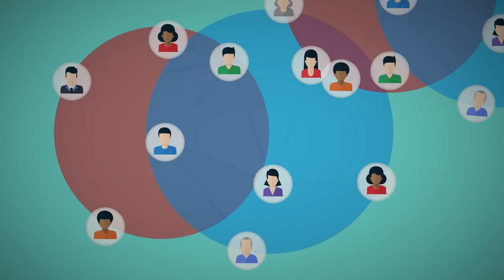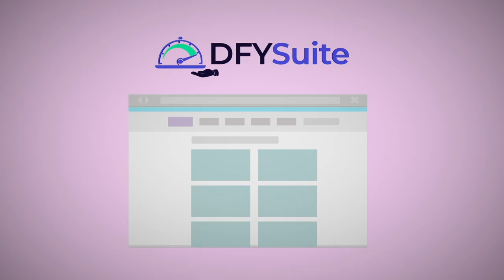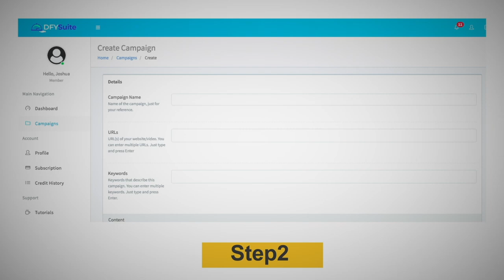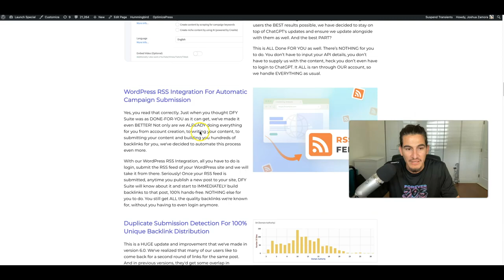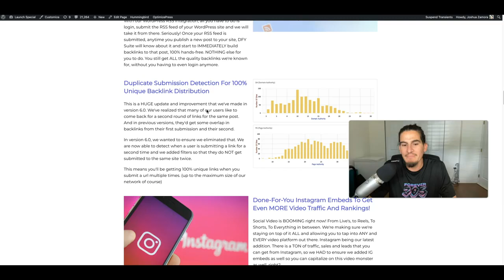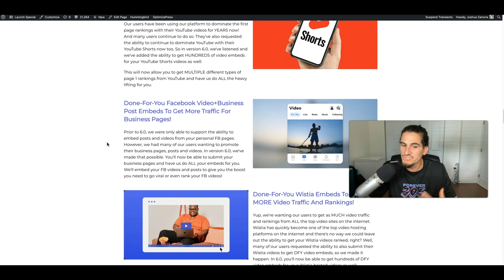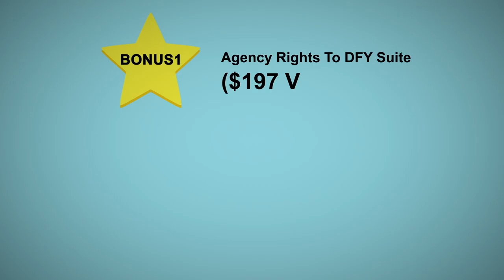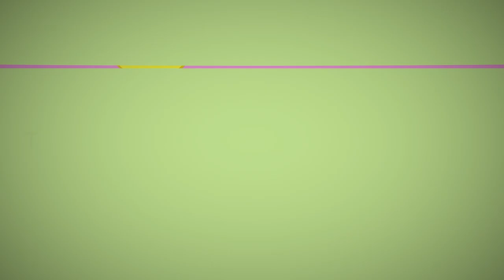DFY Suite 6.0 Review || Get Targeted Buyer-Traffic With DFY Social Syndication System || Ex Bonuses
DFY Suite 6.0  Review and Bonuses